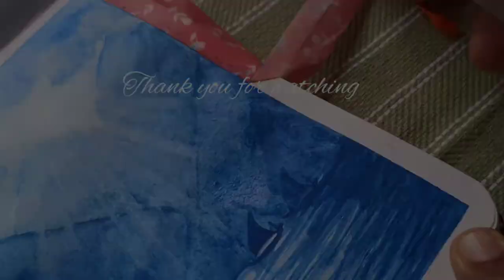How to paint with one Colour | Watercolour water painting | Monochromatic art #2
watercolour painting | Monochromatic painting | Learning my waters.

As I'm learning my colours. I tried one more monochromatic study with single colour. Still need to do lots of watercolour studies, I felt it is the best way to learn about different shades, values between of same colour to create interesting artwork.
 I hope you really like it.